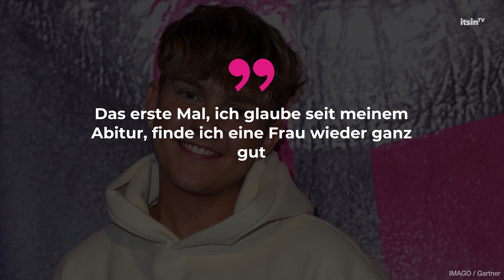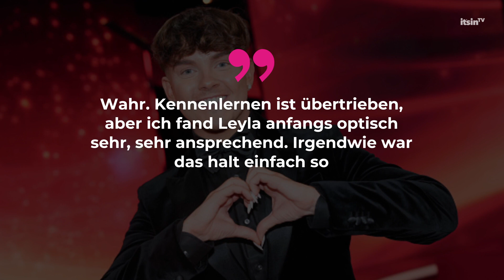Twenty4Tim gibt zu: Er wollte anfangs lieber Leyla kennenlernen als Kim • it's in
Nach einem wilden Knutsch-Video und vielen Spekulationen haben Twenty4Tim und Kim Virginia Hartung mittlerweile bestätigt: Ja, sie lernen sich kennen...